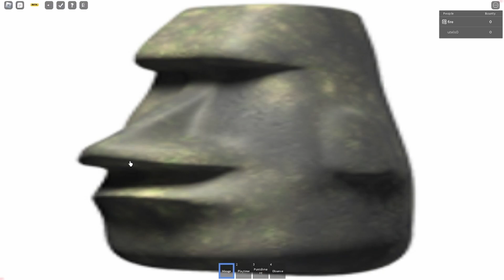Aelita Rework Showcase (fakewoken 3)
Ight bet's channel will be in the pinned comment

i will have thumbnails on the 24th or maybe later in the 23rd